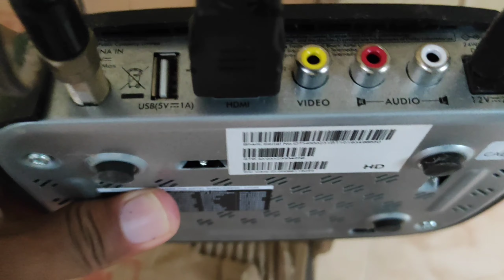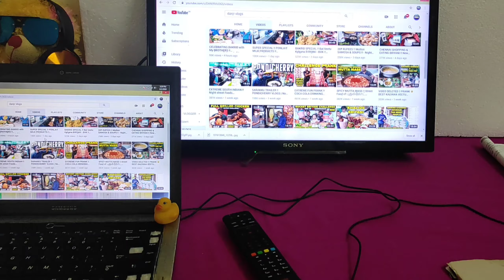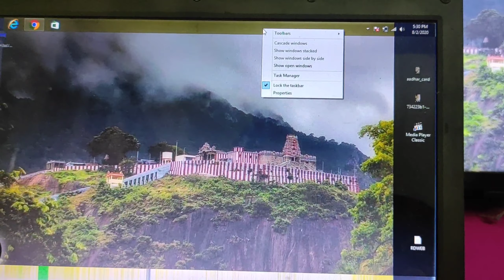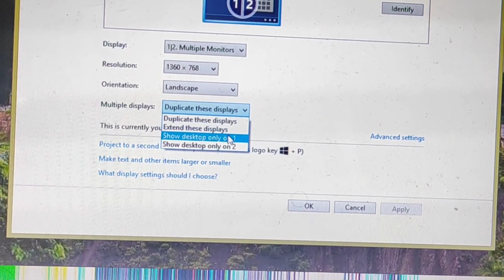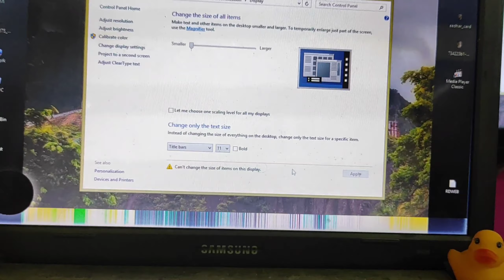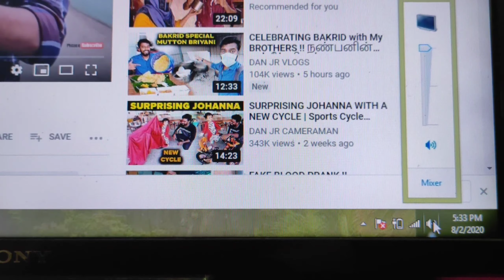Laptop to TV in tamil | HDMI | Work from Home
How to connect laptop to TV, through HDMI cable. HDMI cable from airtel DTH.